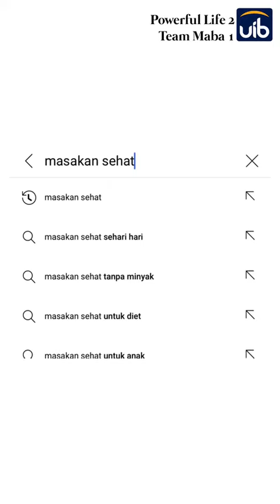Tips Mengatasi Burnout di Masa Pandemi Covid-19 - Powerful Life 2 I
Jl. Gajah Mada, Baloi-Sei Ladi, Kota Batam
Kepulauan Riau - Indonesia (29442)
Telp : 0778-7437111 (Ext : 145, 144)